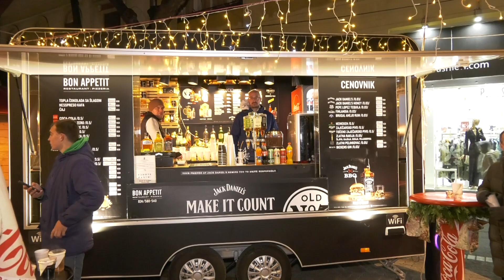Otvoren 12. zimski vašar "Winterfest"